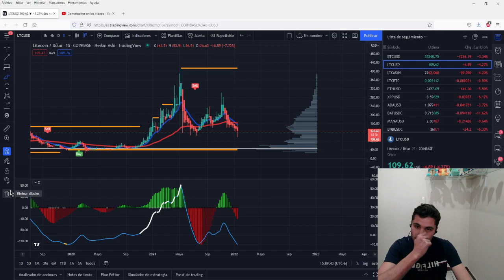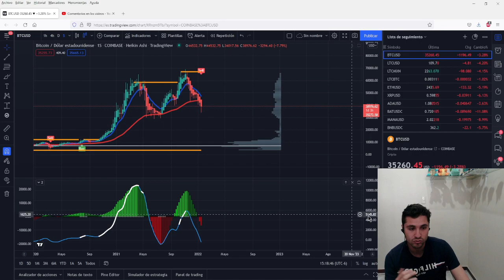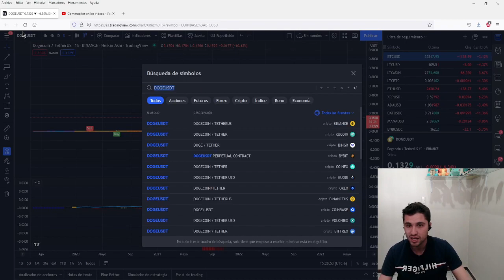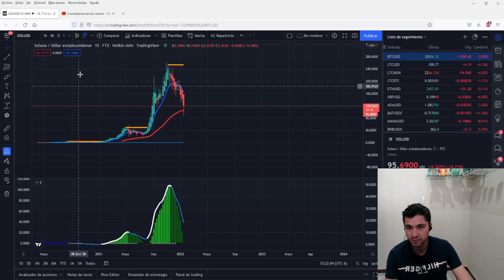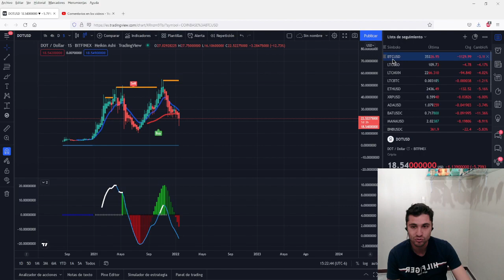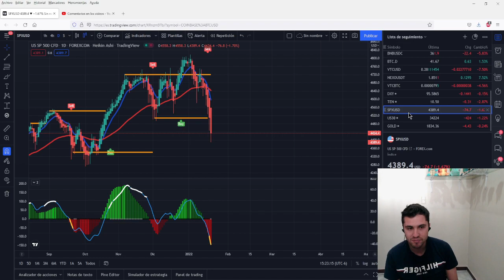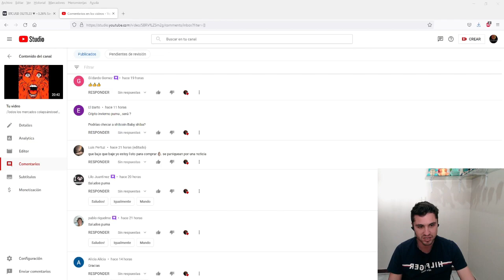¿Crypto Winter? o Todavía no, ¿Que decidirá la FED el miércoles?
Análisis técnico

DONACIONES: (LTC)

LYL3RokTwmv9U2Ea5hzHsUdD367f1q67bx